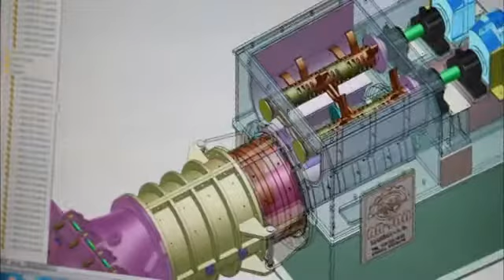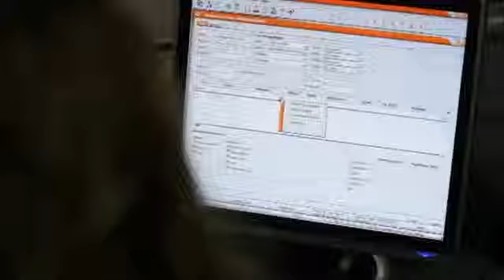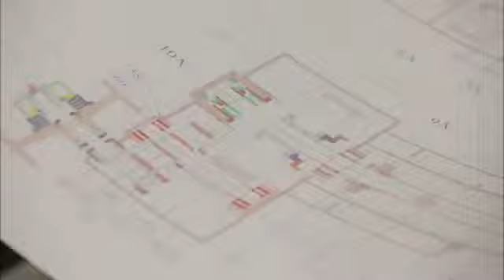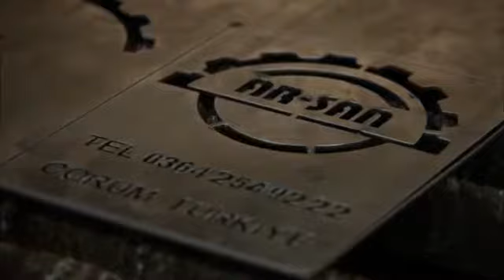AR SAN MAKINA İNGİLİZCE TANITIM FİLMİ